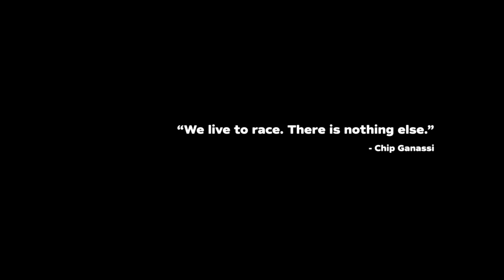Born Racer: THE SCOTT DIXON STORY | Official Teaser Trailer [HD] | RIALTO DISTRIBUTION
Ahead of the 102nd running of the Indianapolis 500 this Sunday, four-time Verizon IndyCar Series Champion and Indianapolis 500 Winner Scott Dixon, Emma Dixon – his wife, and Owner of Chip Ganassi Racing - Chip Ganassi have announced the teaser trailer for a brand new documentary BORN RACER: THE SCOTT DIXON STORY. Co-produced by Universal Pictures Home Entertainment Content Group and GFC Films BORN RACER is due to release in the NZ later this year. A powerful and inspirational story of dedication, danger, fear, and the rare ‘will’ some of us have to defy all personal limitations.